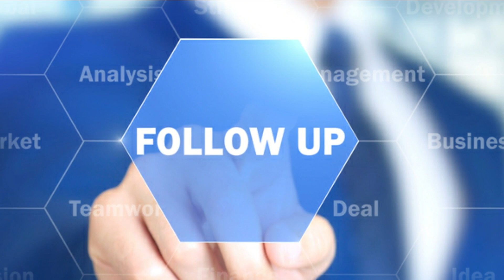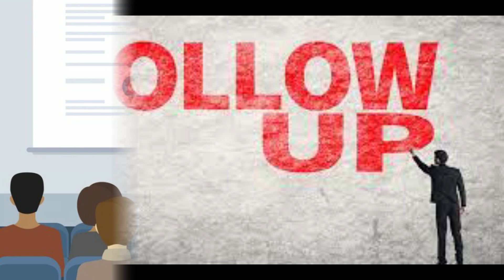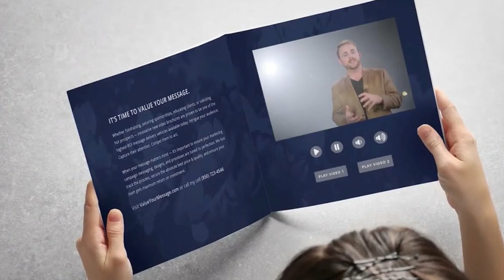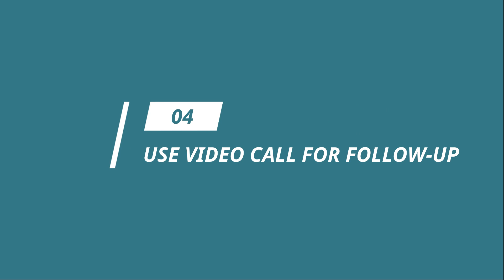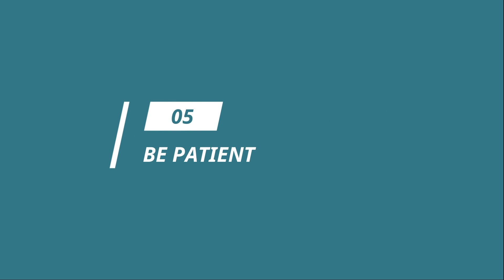Network Marketing Closing Techniques -Dr K Abdul Nabeel.